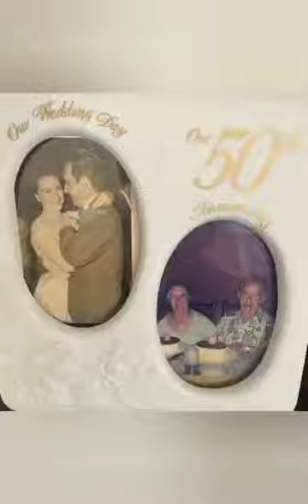Centenario de Aníbal Reyes Gómez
Gran festejo de los 100 años de Aníbal Reyes Gómez, que no se cumplen todos los días. La Familia llena de regocijo por esa magna celebración.